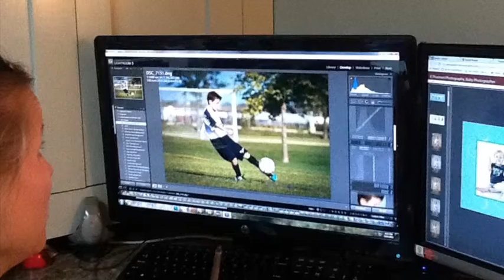Business Management Project: Karen Thaemert Photography